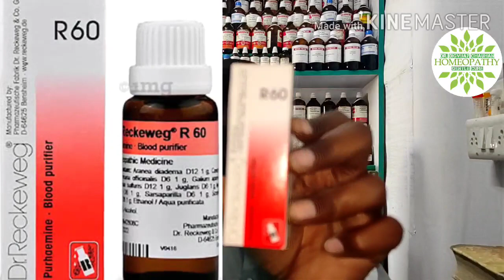Blood purifier in homeopathy!! skincare!!acnecare!!rashes care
hello friends,
                     here in this video we discussed about Homoeopathic medecines for blood purification including R16 and Echinacea Q.
both help in removing the blood dyscrasia.
Dr Digvijay chauhan.